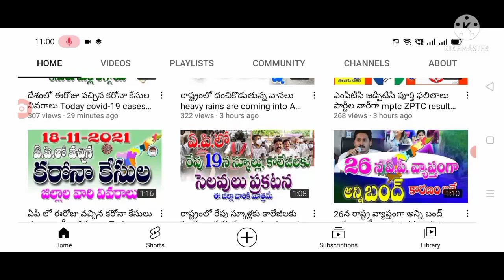ఇప్పుడే హెచ్చరిక జారీ ఐదు జిల్లాల వారు బయటకు రావద్దు heavy rains are coming into AP